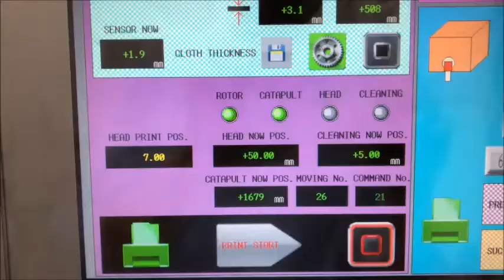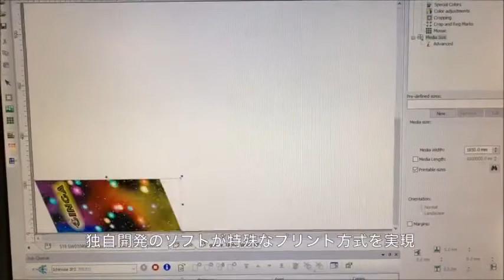Digital Socks Printing Machine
A Digital Printer for Socks, using the Spiral Print System, equipped with the latest Industrial Print Head and exclusive Image Processing Software.